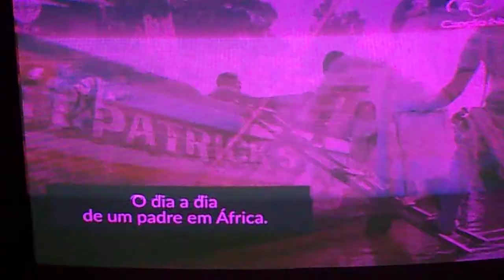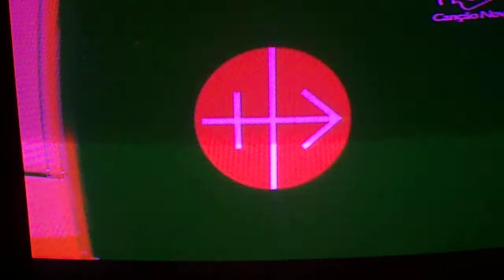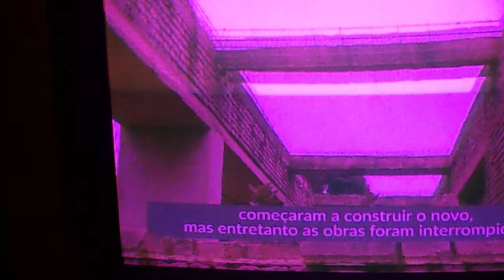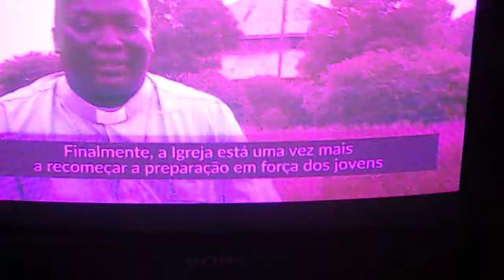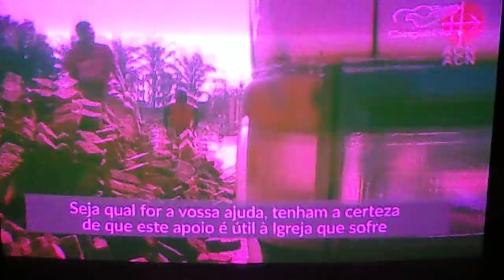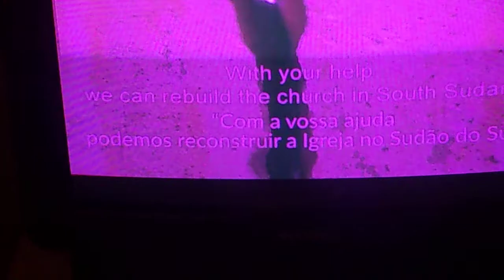A-M. 100_1664 Actividade da A.I.S.